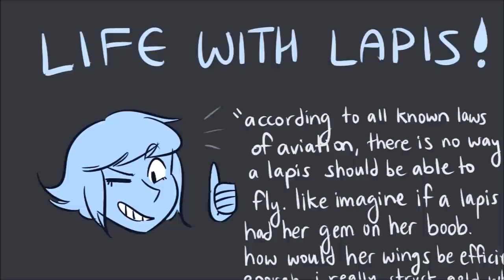Life With Lapis - Steven Universe (ANIMATIC)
no one could be that well-adjusted, indeed.

this video is unrealistic because lapis actually interacts with the crystal gems and is allowed to hold grudges

also april ludgate/lapis is a concept i hold dear in my heart

(side note: if at any point you wonder "is this a reference", then yes. the answer is always yes)
(second side note: i don't personally ship lapidot, i would appreciate it if you limited mentions of it in the comments thanks)
(a final side note: thanks for 12k lads)

original audio from parks and recreation

programs: paint tool sai + windows movie maker